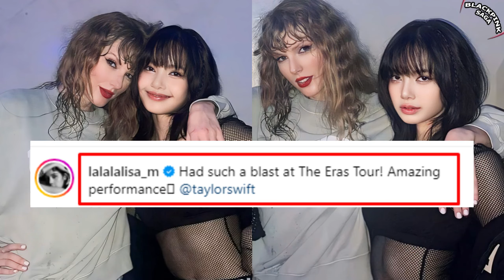Blackpink's Lisa & Rosé Weave Tears and Happiness at Taylor Swift's The Eras Tour Concert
On Sunday, March 3, 2024, Lisa from Blackpink took the spotlight when she attended the second day of Taylor Swift's The Eras Tour in Singapore.
Rosé was seen at The Eras Tour concert in Tokyo on February 7, 2024, with her bestie joaanday.